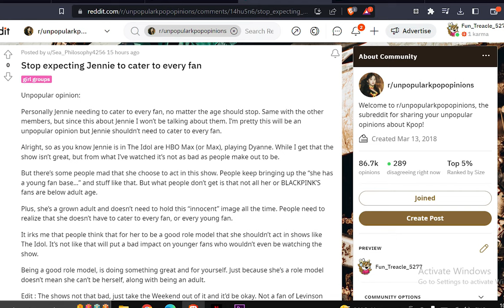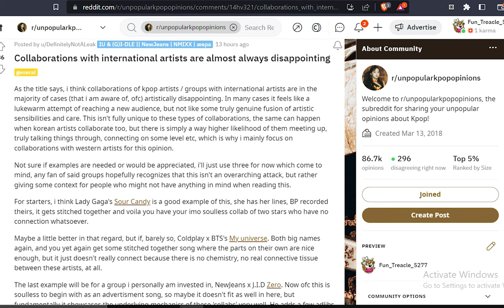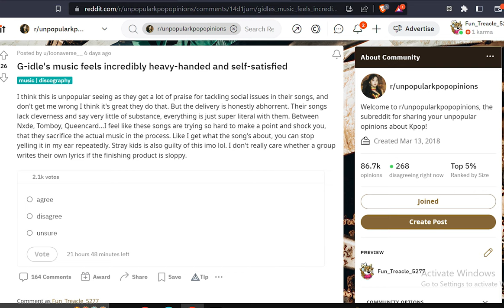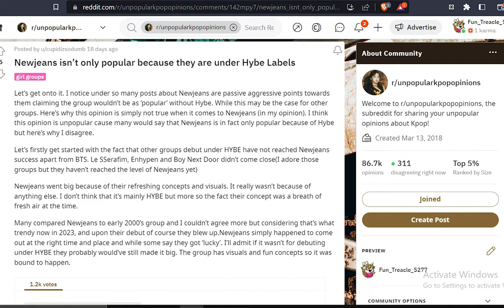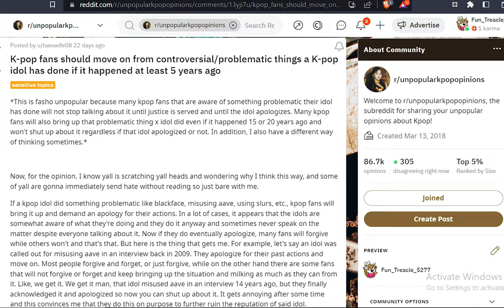Reacting to UNPOPULAR K-pop Opinions From Reddit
In this video, we've meticulously curated a collection of controversial opinions from the vibrant Kpop subreddit. We'll react to these unpopular statements, providing well-reasoned counterarguments, alternative perspectives, and sharing our personal experiences with the Kpop industry. Get ready for thought-provoking discussions that will broaden your understanding of Kpop's diverse fanbase.

From heated debates about favorite groups to controversial statements about Kpop culture, we've got it all covered! Our panel of passionate Kpop enthusiasts will express their genuine reactions, offering insightful commentary and shedding light on the different aspects of the industry that often spark intense discussions online.

But that's not all! We've also integrated search engine optimization (SEO) techniques to ensure our video reaches Kpop fans far and wide. By engaging with Reddit's unpopular Kpop opinions, we've crafted a captivating video that not only appeals to our loyal subscribers but also attracts new viewers who are searching for stimulating Kpop discussions.

So, whether you're a dedicated Kpop stan or simply curious about the diverse opinions surrounding this phenomenon, this video is guaranteed to pique your interest and provide you with an engaging, entertaining, and informative experience.

Join us as we navigate through the intriguing landscape of Reddit's Kpop community, challenging the popular notions and embracing the unexplored. It's time to expand our horizons and foster a greater understanding of the dynamic world of Kpop!

🌟 Remember to like this video and share it with your fellow Kpop enthusiasts! Engage in the comments section below and let us know your thoughts on these unpopular opinions. We value your participation and look forward to connecting with our vibrant community!